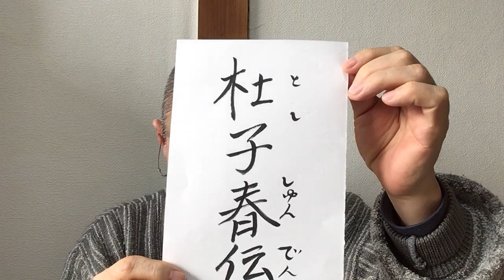人生の栞ー14－ 夢が覚めたら本当の夢を見ることができる。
人生は酔生夢死だ。この夢から覚めた時、はじめて仏様が我々にかけられている永遠の夢を共に歩むことができる。